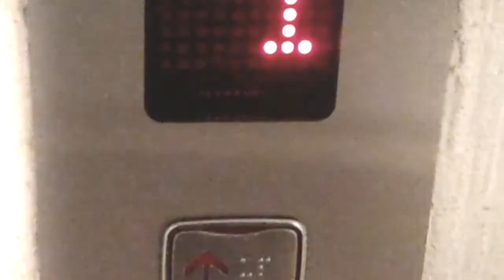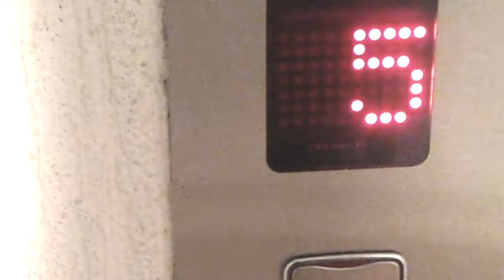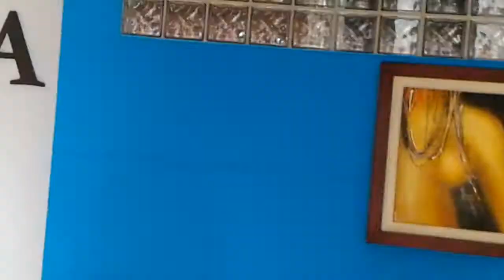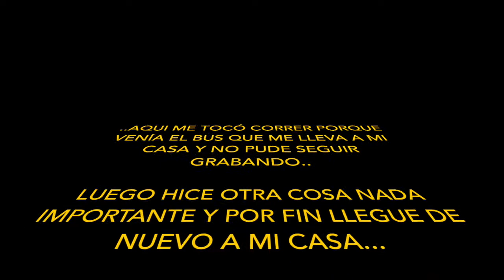Hoy no les enseño nada #1 | Conozcan a mi gato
Acompáñenme en esta aventura de...grabarme a mi mismo hablándole a una cámara !

UBER GRATIS 2017: ingresa el código  NPEAMARUUE aprovechen y obtengan varios DESCUENTOS en viajes con UBER